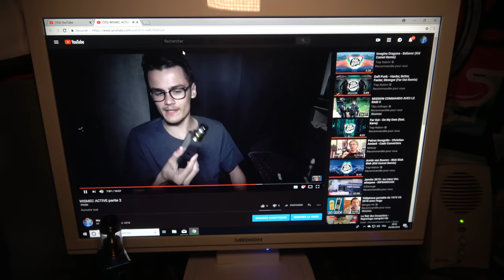CRASH TEST E-CIG WISMEC ACTIVE